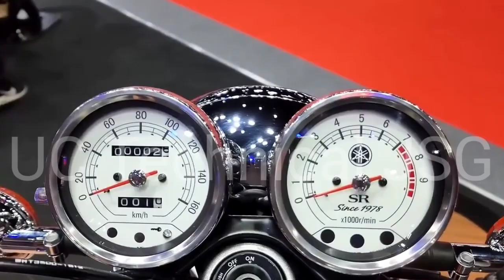Launch New Yamaha RX100 Bike 2025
Yamaha bike